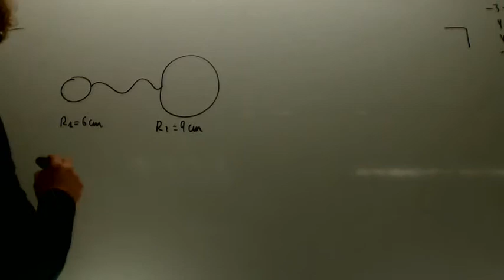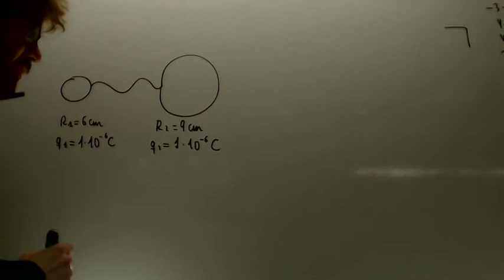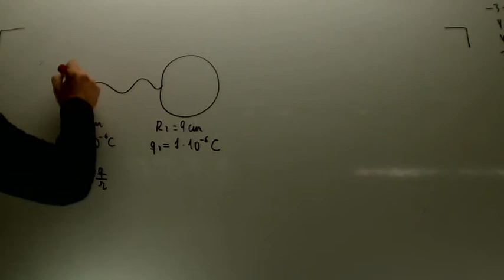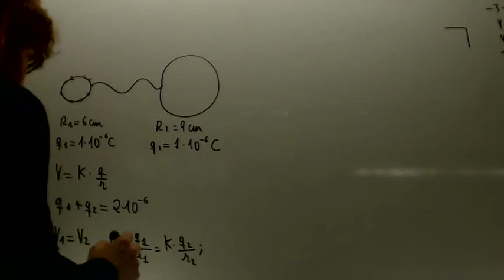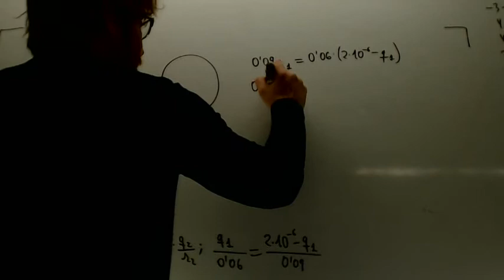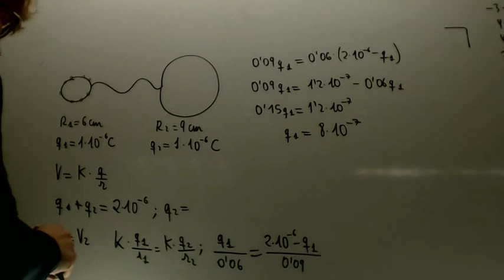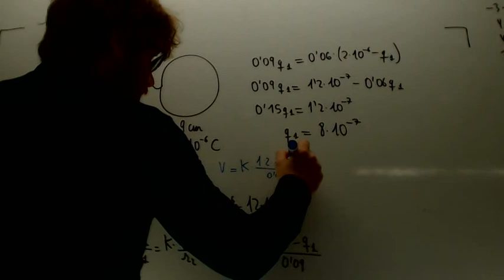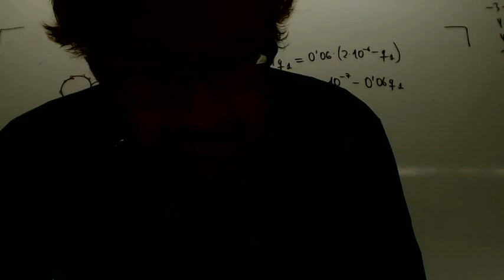Dos esferas metalicas de 6 cm y 9 cm Fisica 2º Bachillerato Academia Usero Estepona